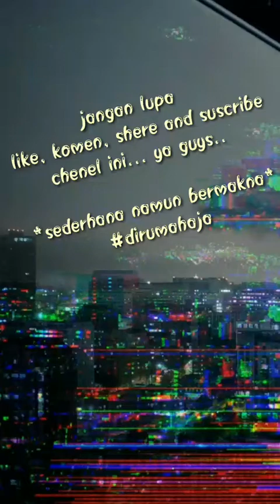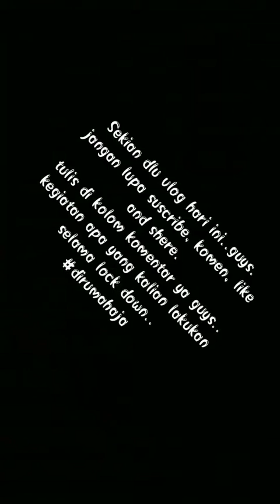Vlog! Dirumah aja lock down_mancing di kolam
Mengisi kekosongan saat lock down